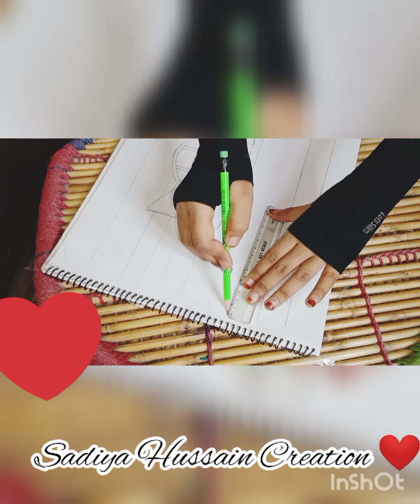craft flowers🌹in window oil paster drawing easy and simple.! with Sadiya ❤️❤️